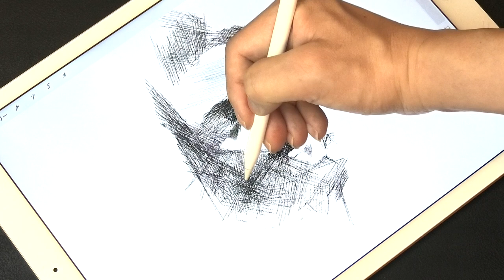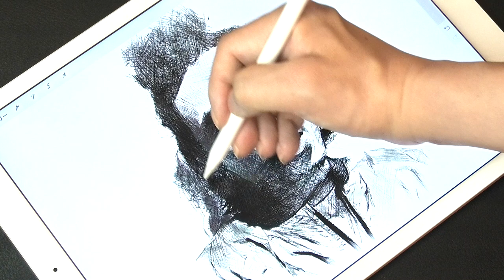Drawing Kaze Fujii : 藤井風 | I draw only with lines | Using Procreate iPad Pro | プロクリエイト | ArtyCorty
Hello everyone:) This time I drew @FujiiKaze . He's a Japanese singer and I listen to him a lot. Here's a link to his video